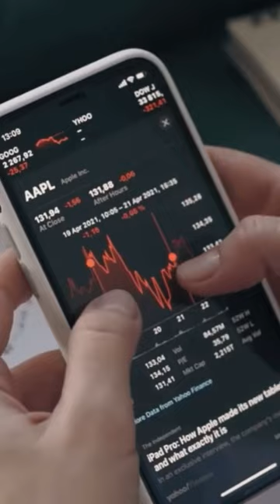Why it is called as bluechip stocks